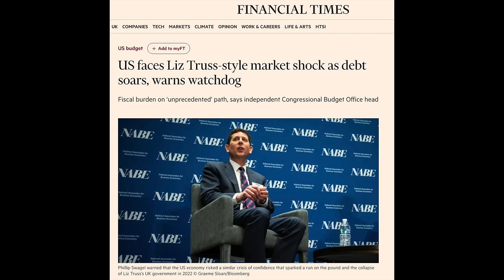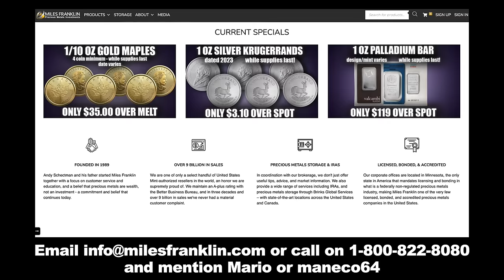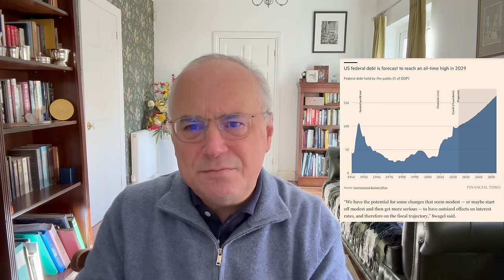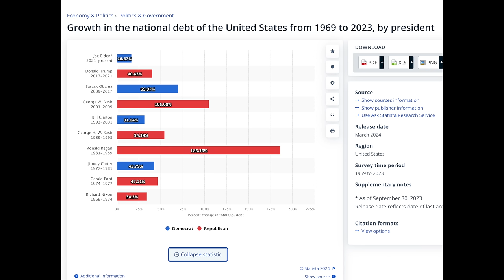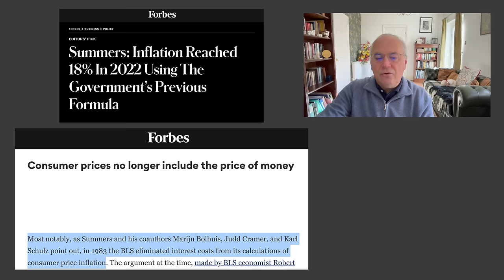US Faces UK-Style Currency and Debt Market Crisis Warns CBO Head.